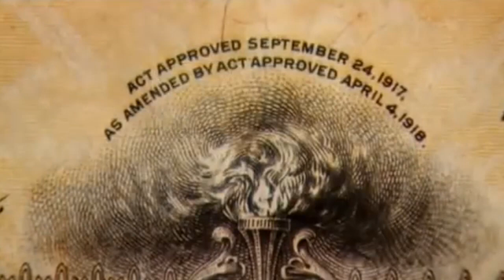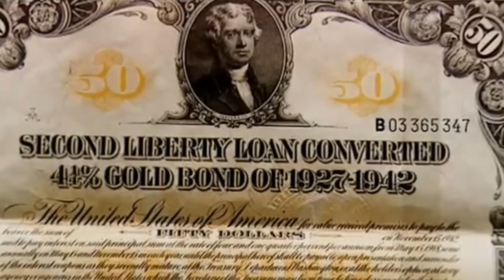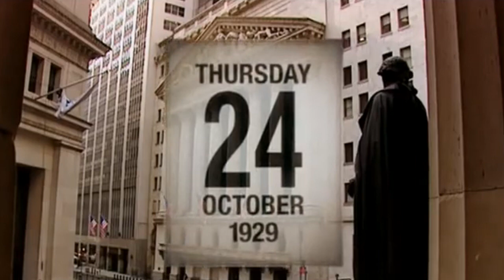El crack del 29: El inicio de La Gran Depresión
💡 Ahora tenemos un canal solo para Inversión. Descubre nuestro canal Rankia México Inversión
El crack bursátil de 1929 generó un escenario de pánico, angustia e incertidumbre dando paso a  la crisis financiera que derrumbaría a la gran economía estadounidense de los años 20´s, y  que además terminaría con la estabilidad de muchos mercados a nivel mundial.